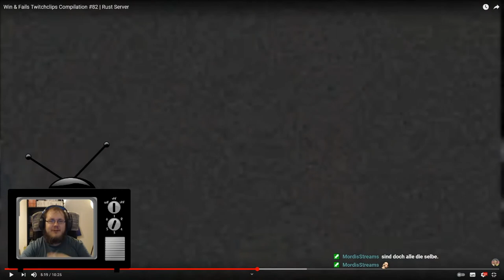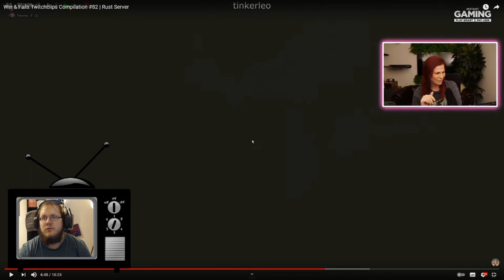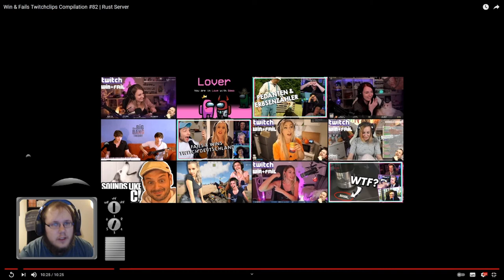Zwergi react to * TwitchClipsGermany - Win & Fails Twitchclips Compilation #82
Zwergi reagiert auf Win & Fails Twitchclips Compilation #82 von TwitchClipsGermany. Aus dem Twitch Stream vom 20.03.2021